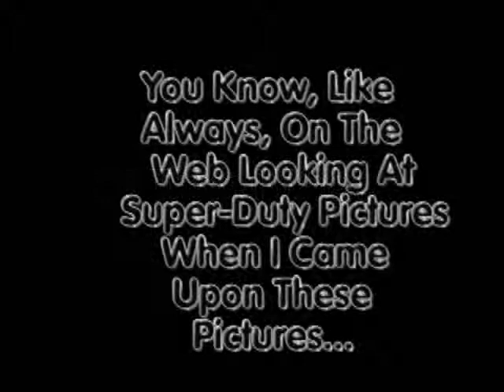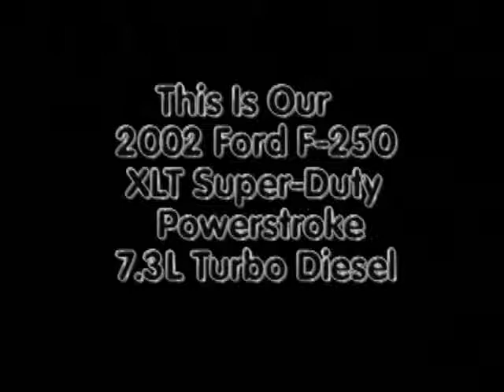Older Super-Duty Trucks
A slide show of some older super-duty trucks.